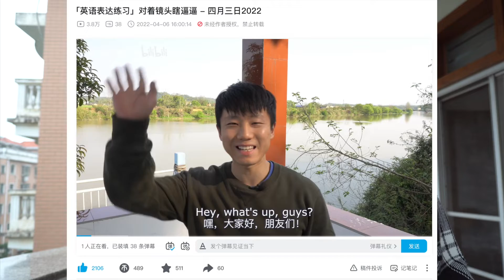I Surrender All!!! DailyXiao Motivation 05/28/2022